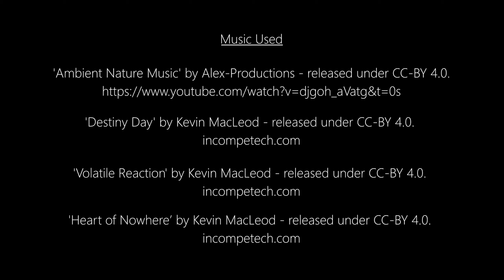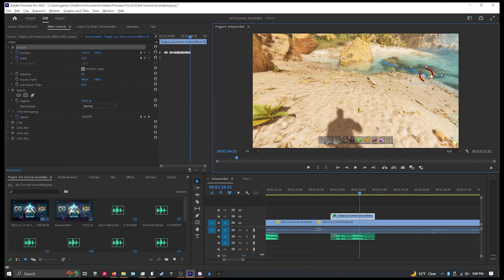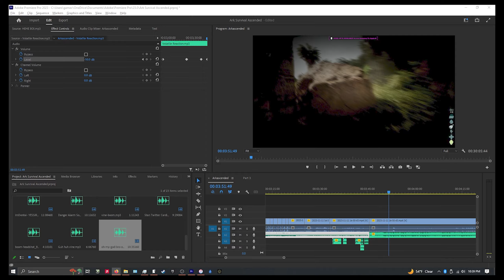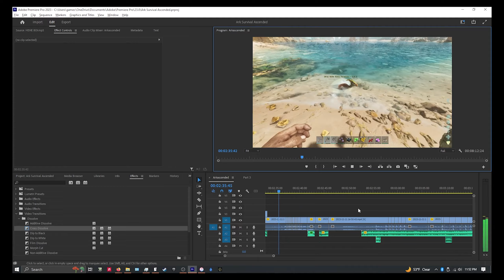ARK: Survival Ascended